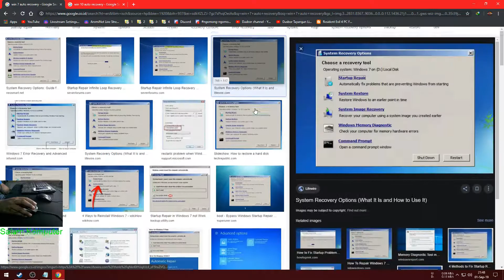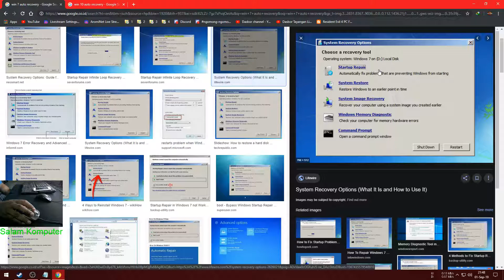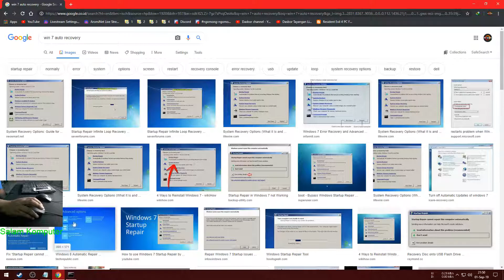Cara Matikan Auto Recovery di Windows 7 & Windows 10 - Bahasa Indonesia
Cara mematikan auto recovery pada windows 10 dan windows 7 , kita melakukan langkah ini supaya tidak menganggu apalagi sampai merusak windows kita jika kita salah memilihnya ...
Penyebabnya biasanya karena restart paksa , matilampu , file korup , file system erorr dll dll

Cara Cepat Mematikannya Lewat CMD
Win 10 = bcdedit /set recoveryenabled NO
Win 7 = bcdedit /set {current} bootstatuspolicy ignoreallfailures

Jika ada yang ingin ditanyakan silahkan komentar